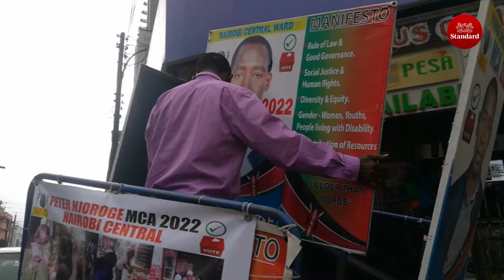Meet Peter Njoroge, the city engineer campaigning for Nairobi Central Ward on a mkokoteni